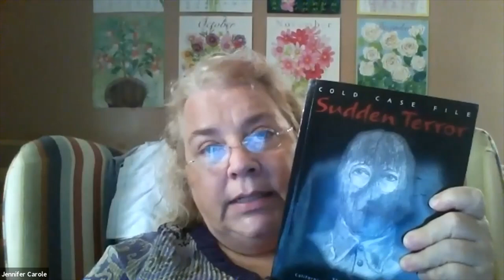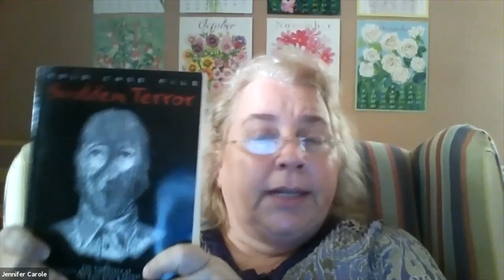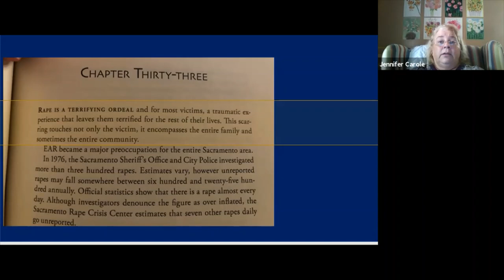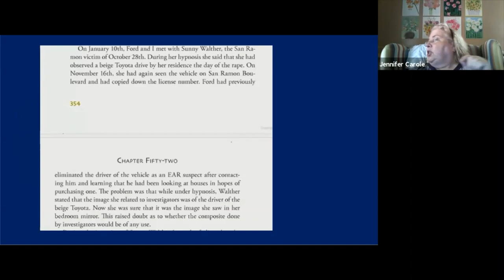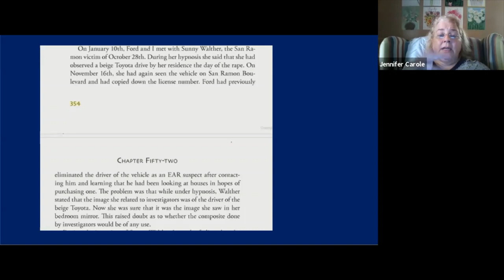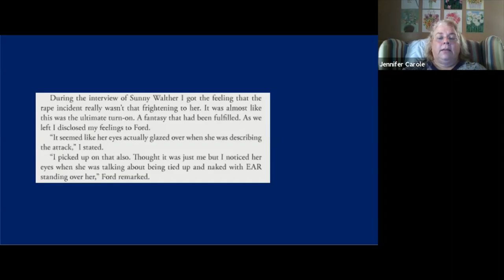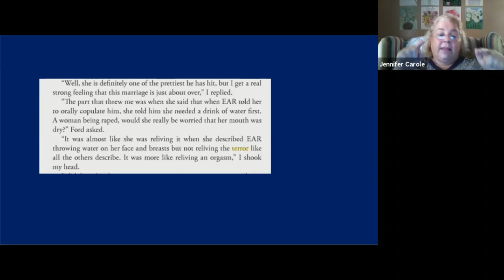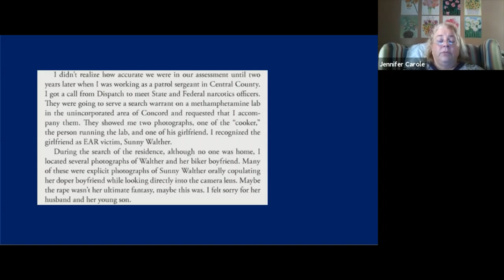Why Detective Larry Crompton Is No Hero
WARNING: Explicit Content. Not for children.
Ep 54 | Aug 19, 2020 | Larry Crompton worked on the Rapist Task Force  in Contra Costa County during the East Area Rapist years. He wrote a book, Sudden Terror, where he uses private, personal information to tell the story of the crimes. His book is an outstanding example of bias, exploitation and using victim's pain for personal enrichment (profit). In this video I explain.